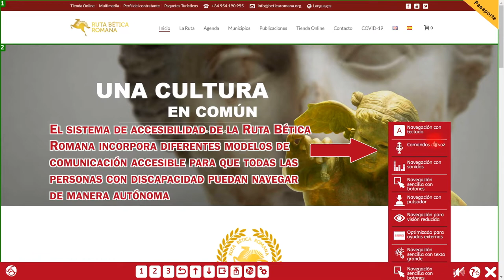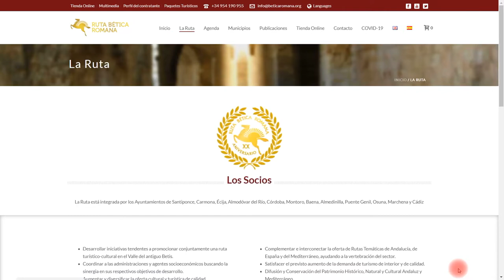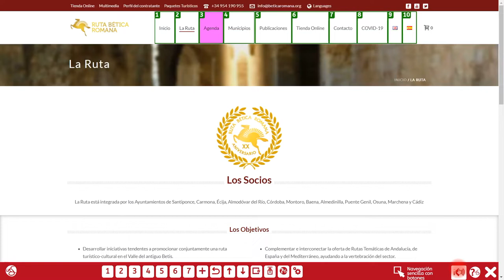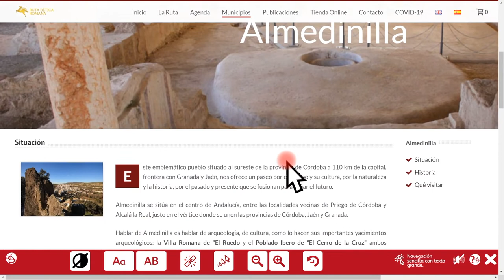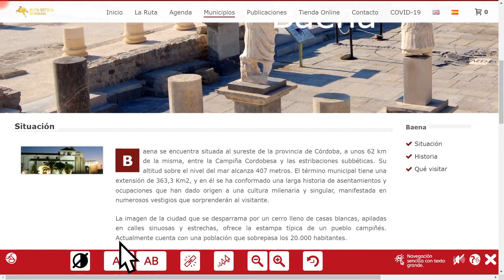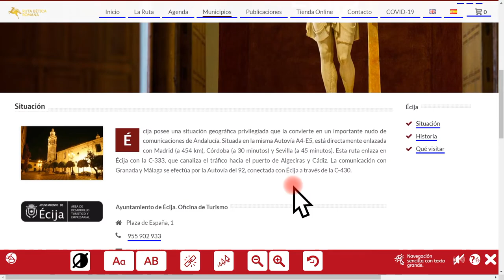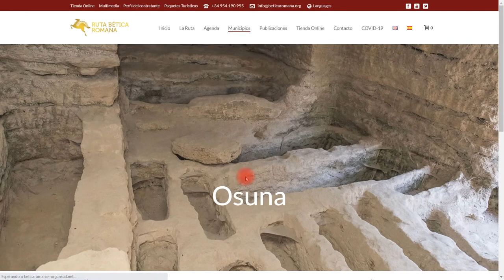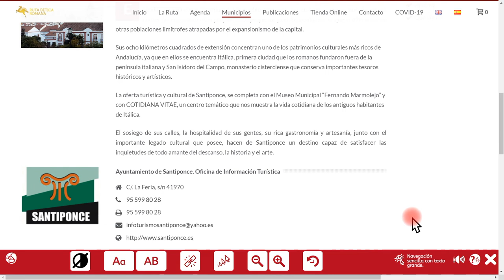Herramienta de accesibilidad de la Web de la Ruta Bética Romana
La Ruta Bética Romana ha presentado en FITUR2022, una gran apuesta por la accesibilidad y acercar los contenidos a todas aquellas personas con discapacidad.La primera Ruta Cultural en ofrecer este servicio.El sistema de accesibilidad de la Ruta Bética Romana incorpora diferentes modelos de comunicación accesible para que todas las personas con discapacidad puedan navegar de manera autónoma.Una solución que mejora la accesibilidad y la usabilidad web, de manera sencilla. Se trata de una plataforma que añade a la página web una capa de información basada en WCAG y WAI-ARIA, personalizada por expertos en accesibilidad y usabilidad, y una serie de herramientas para la navegación accesible (ayudas técnicas).